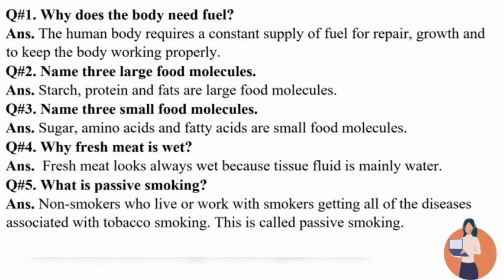Oxford Science Fact File Book 2 , Lecture 4 | By: Iqra Mughal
Science Fact File Book 2
Unit 5 : Fit & Health
Content
Short Questions 1-5
Long Question 1